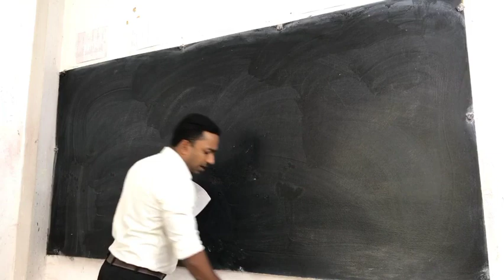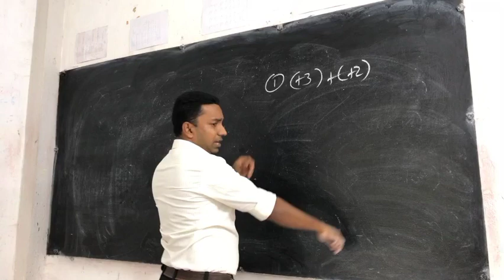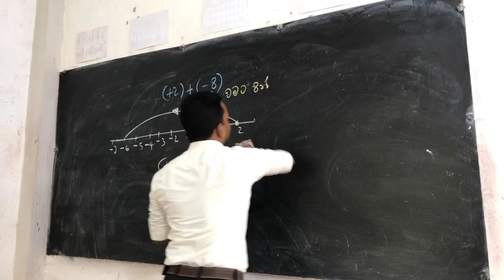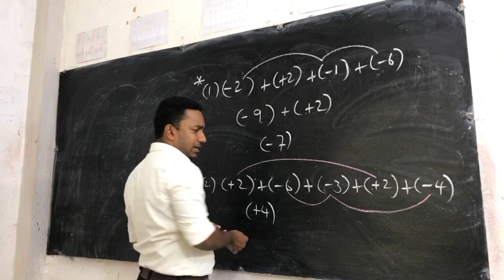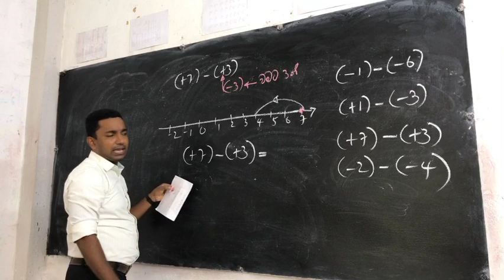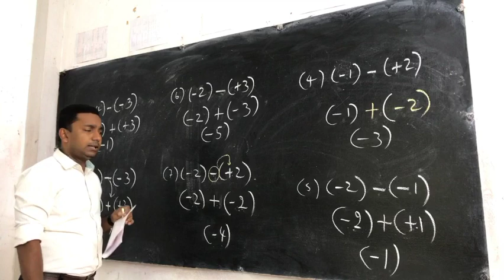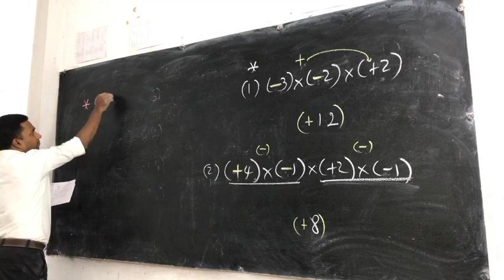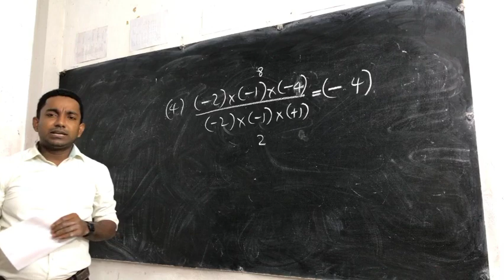Grade 8 සදිශ සංඛ්‍යා - 4 වන පාඩම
Grade 8 සදිශ සංඛ්‍යා
පහත link වෙත ගොස් Tute ඩවුන්ලෝඩ් කරන්න
Go to the link below and download the tutorial